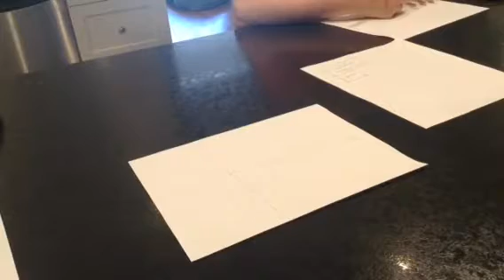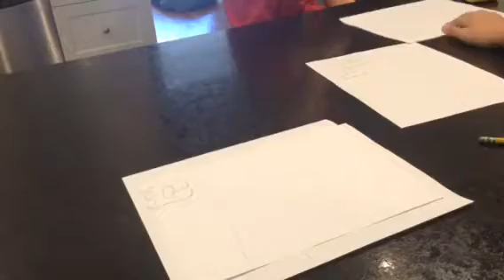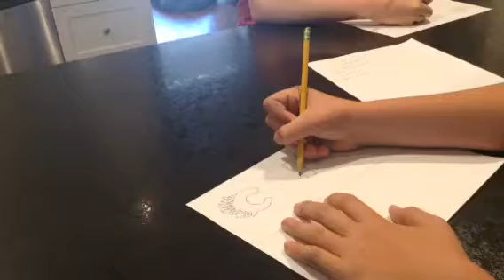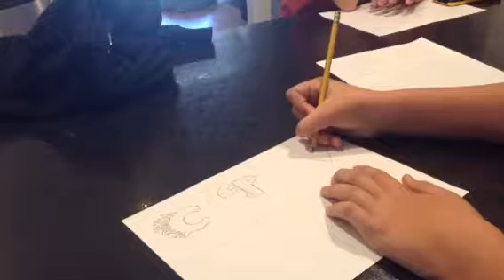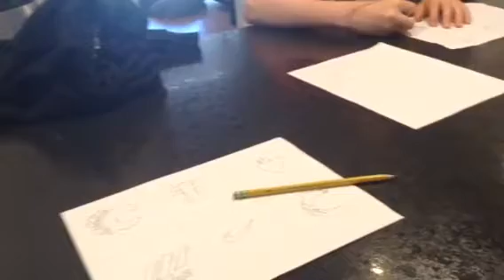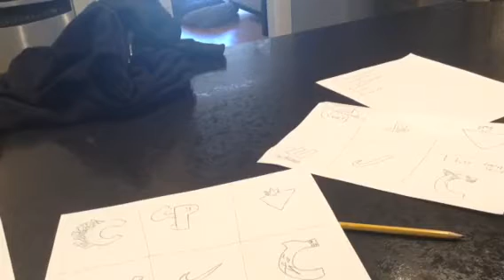Drawing logos by memory